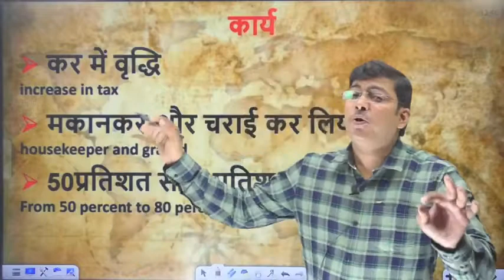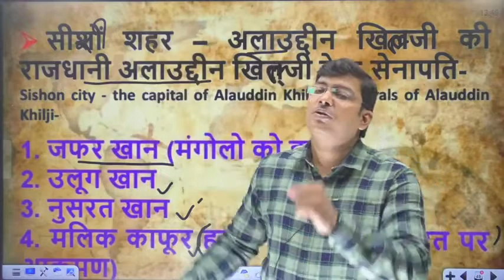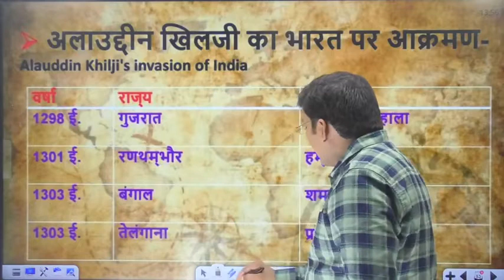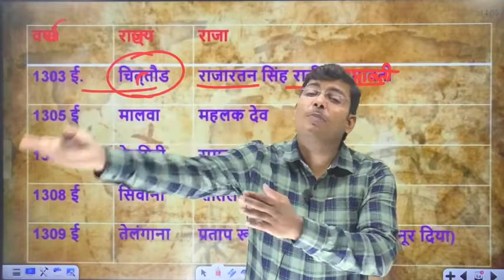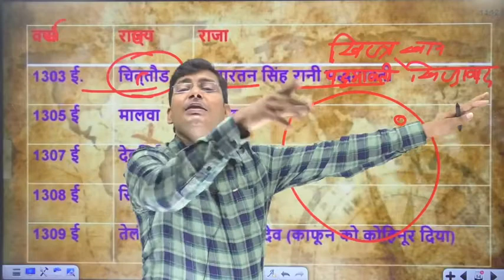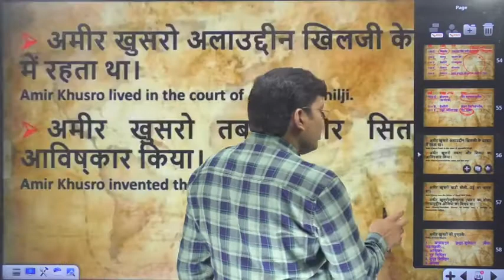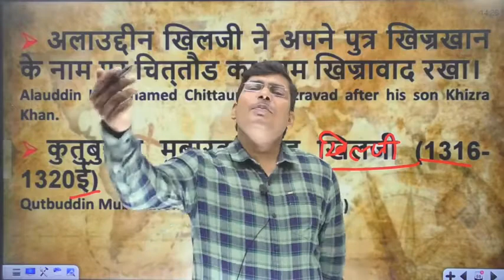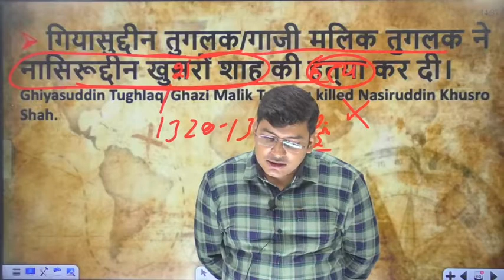Lect 6 Delhi Sultanate -Khilji Dynasty and Tughalaq Dynasty ll History ll Mr Ravi Mishra ll UPSC.Mp4